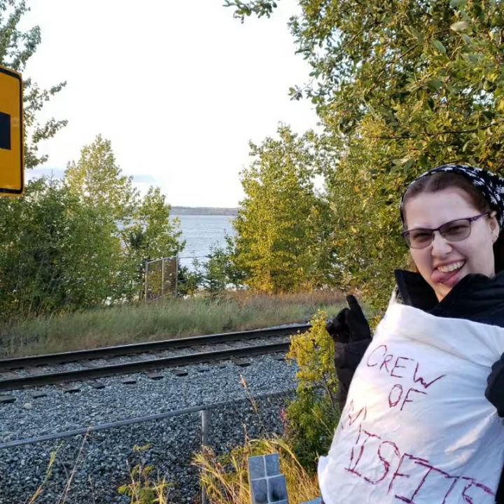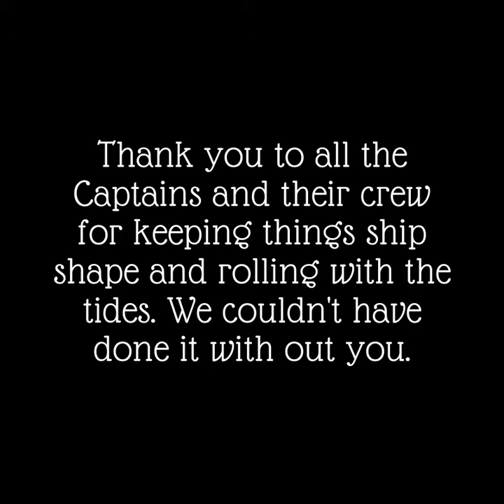Alaska Pirate Hunker Down Scavenger Hunt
When one of the largest pub crawls in the US was threatened by Covid-19, we worked with the crew at Anchorage Pirate Pub Crawl to provide TEN days of fun for Captain's and their crews.